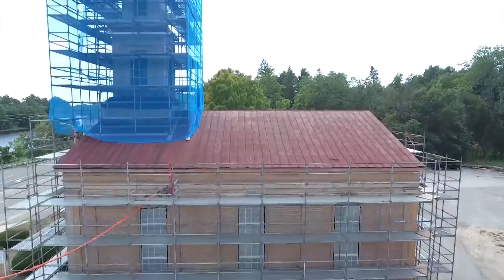First Test of DJI Phantom 4, First Parish Meeting House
My first test of the DJI Phantom 4 filming at the First Parish Meeting House with close ups of the weather vane.